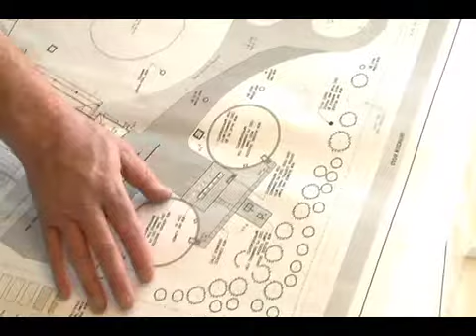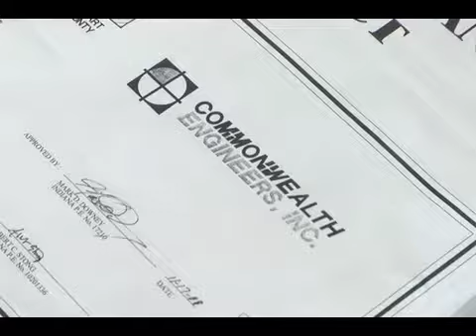City of Nappanee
Hear how Commonwealth Engineers has worked with the City of Nappanee for over 25 years.